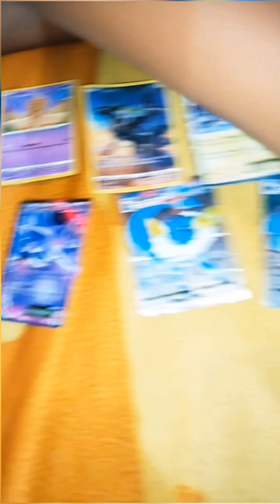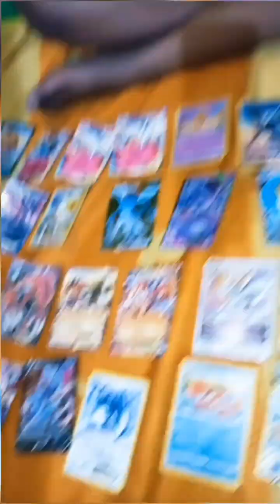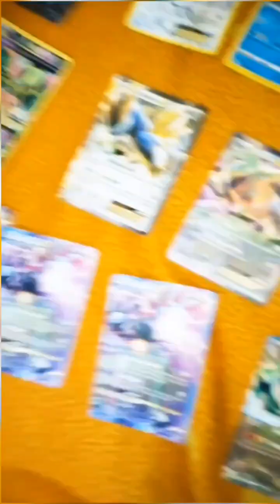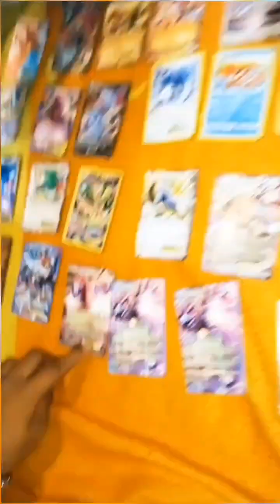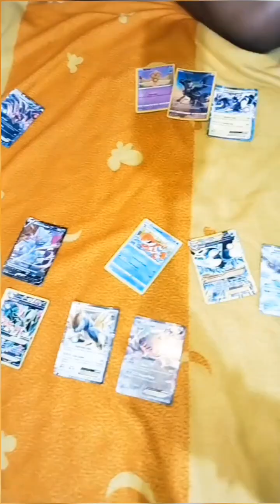Tinku's Pokemon card collection- don't skip..@CBTSibVlogs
CBT - బుల్లోడు Tinku దగ్గర ఉన్న Pokemon cards collection చూపిస్తున్నాడు... ఓపిక పట్టి చివరి వరకు వీడియోని skip చేయకుండా చూస్తే బోలెడంత entertainment ఉంటుంది.. skip చేస్తే మీరే fun miss అయిపోతారు.. కాబట్టి miss చేయకుండా skip చేయకుండా వీడియోని చివరి వరకు చూడండి.. చూడటానికి ప్రయత్నించండి.. హాయిగా నవ్వుకోండి.. మరి మా ఛానల్ ని subscribe చేయడం మర్చిపోకండి.. అంతే కాకుండా మా ప్రతీ ఒక్క వీడియో నీ like చేయండి.. వీలైతే comment కూడా చేయండి.. అలాగే మీకు తెలిసిన ప్రతీ ఒక్కరికీ మా వీడియోని share చేయండి.. నమస్తే..